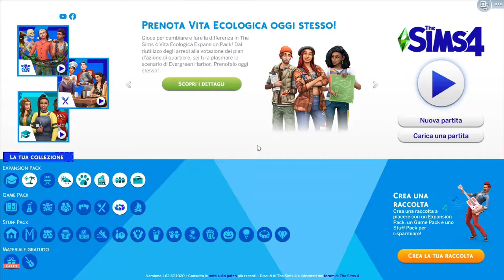ASMR | The Sims 4 #4 (Creazione della Casa) - Sussurrato (Whispering)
Questo e il quarto episodio della serie ASMR diThe sims 4, potete trovare gli altri episodi nella playlist sul mio canale.
Vi ringrazio per il supporto e spero mi facciate sapere se vi sta piacendo e cos'altro vorreste vedere (e soprattutto sentire 😉), oltre ovviamente a queste tipologie di video che già sto portando!